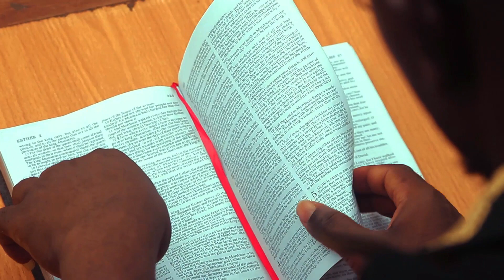JAGRAZ {Ogaga Squad} Episode 2 (Official Trailer) HUNTING SHADOWS... Nollywood Movie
Jagraz, a man who's ugly past is trying to catch up with. Watch as events continue to unfold